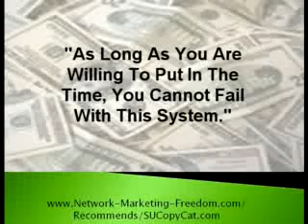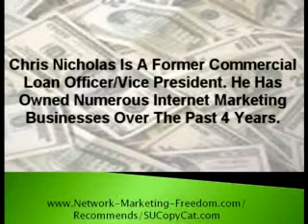SUCCESS UNIVERSITY's Fastest Growing Team grows even faster